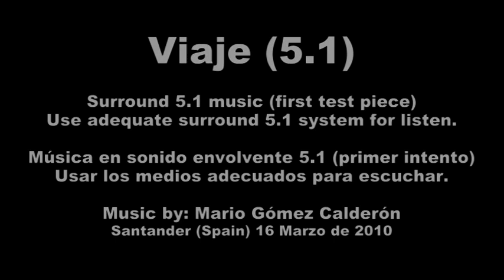Viaje-Space trip_First surround 5.1 music test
Link to download the wav 5.1-Link para descargar el wav 5.1 de este tema:
Surround 5.1 music. In YouTube only heard in stereo, but in the above link you can download the wav 5.1
Musica en sonido envolvente 5.1. En YouTube solo se escucha en estereo, pero en el link de arriba podeis descargar el wav 5.1 auténtico